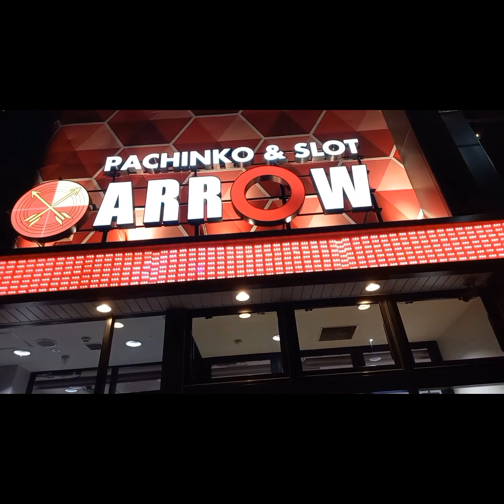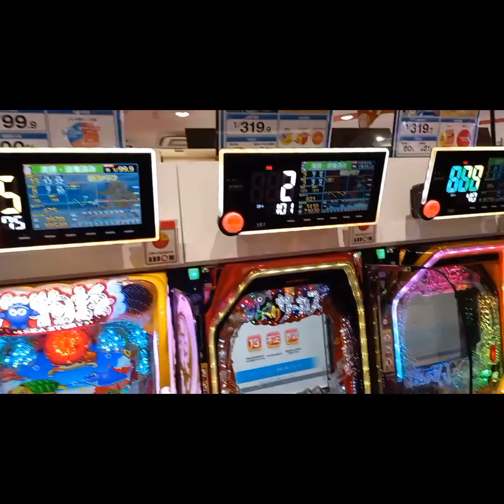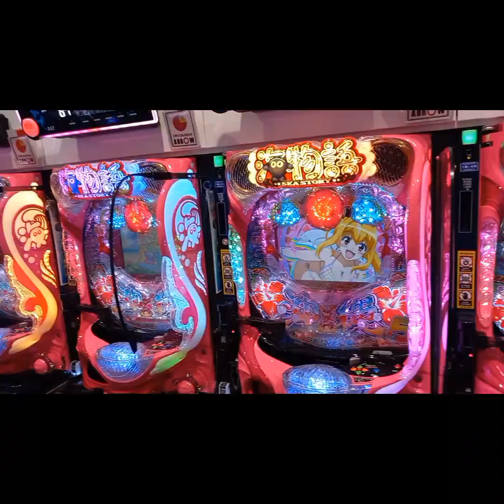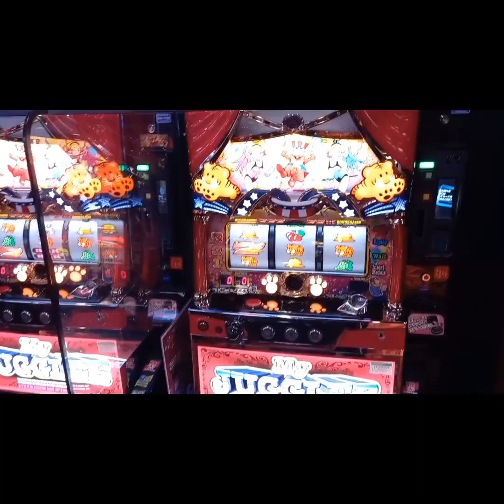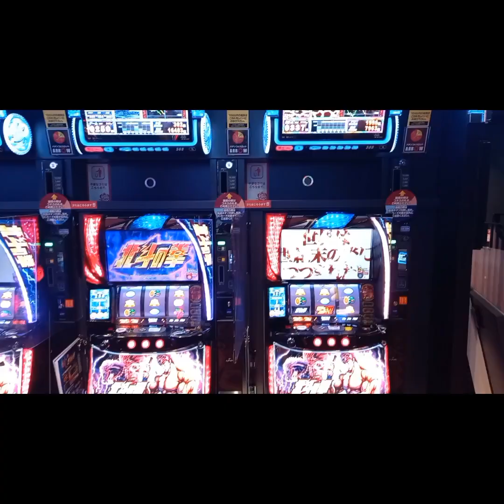Gambling | Pachinko & slot Arrow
shanimalik viralyoutubevideos youtubeviral Gambling or Pachinko & slot Arrow this is a famous gambling shop of japan this is very famous shop in japan Daily thousands of people come here to earn money for more videos of Japan like share and subscribe my YouTube channel your searches